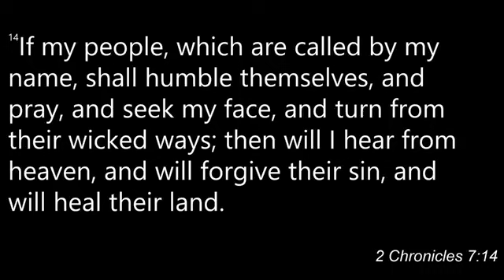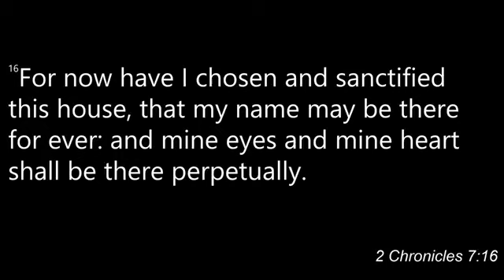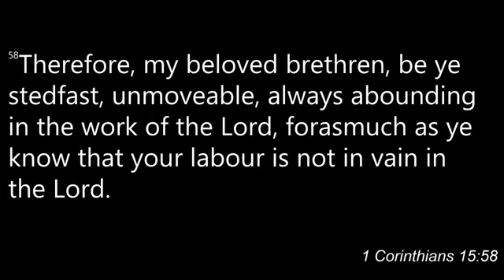July 09, 2093 - Pastor Izell Anderson / The Bible Church COOLJC - Columbia, SC